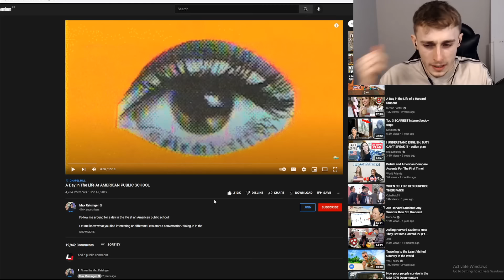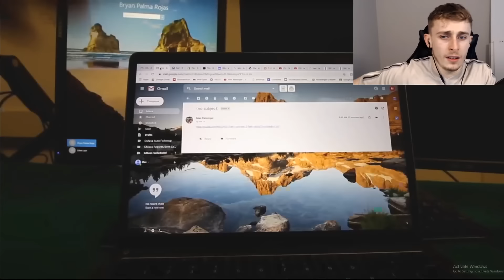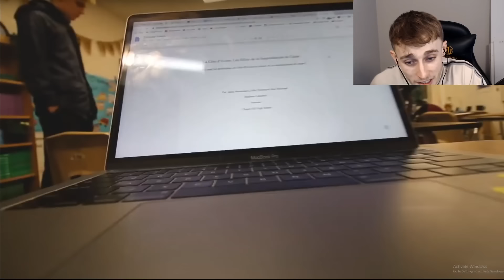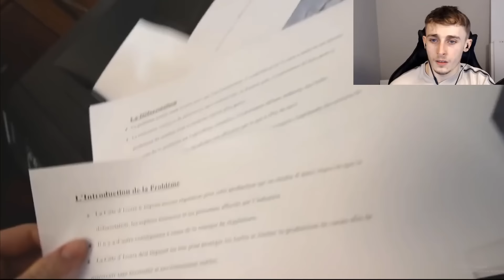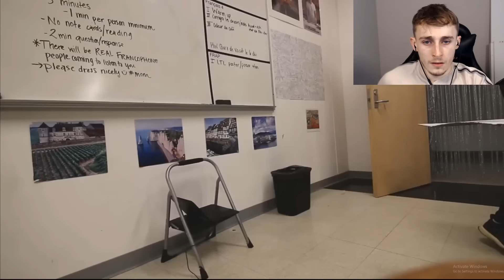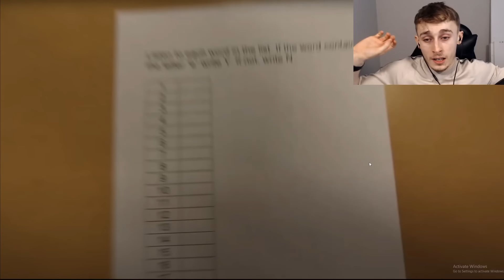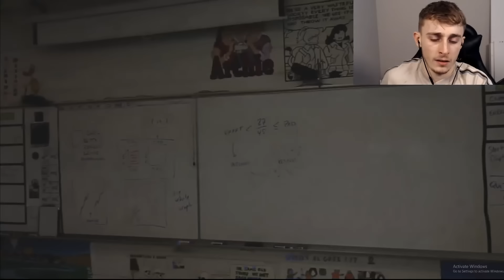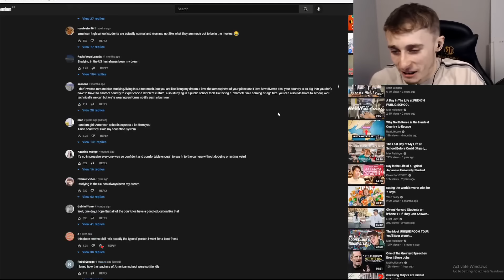Brit Reacts to A Day In The Life At An AMERICAN HIGH SCHOOL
Norwich
NR7 7JN